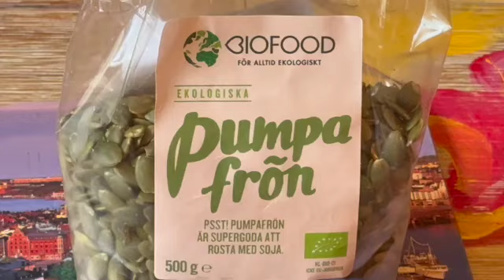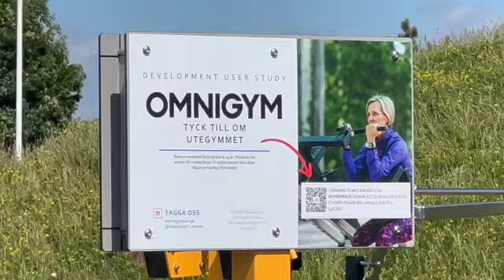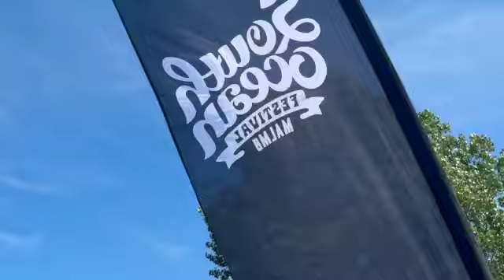PUMPKIN SEEDS & SUMMER MALMÖ 2024 Simple Life Art Cook Vegan Shops Malmö